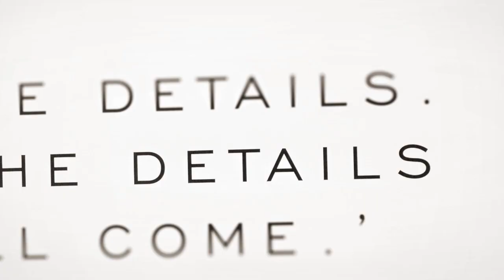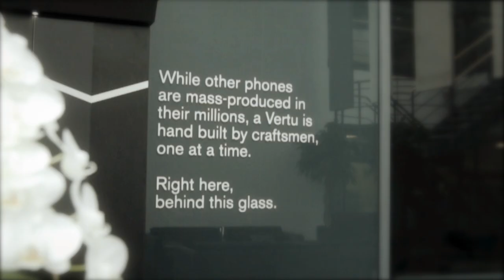The Making of the Vertu Aster Summer Collection 2015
The Aster Summer collection is a range of elegant devices with a vibrant colour palette, perfectly complemented with powerful performance and exclusive services. The Making of the Vertu Aster Summer Collection –is an elegant film portrait depicting our dedication to creating the unique.